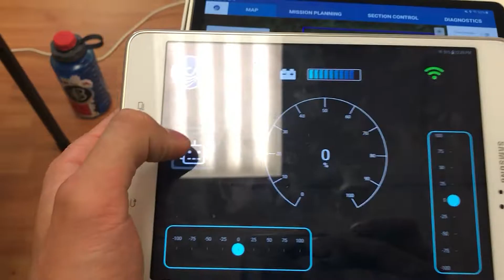JCA 20 years anniversary